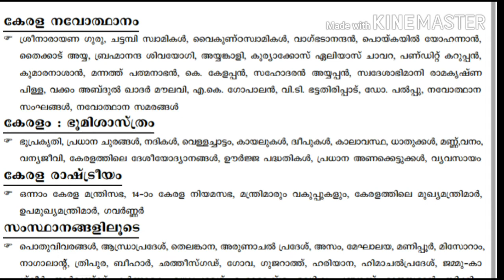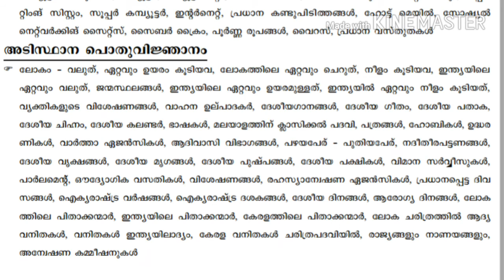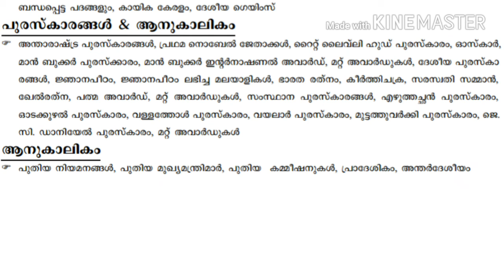LGS EXAMINATION SYLLABUS 2017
PscGk Hub ന്റെ whatsapp ഗ്രൂപ്പിൽ join ചെയ്യുന്നതിനായി ഈ ലിങ്കിൽ click ചെയുക-